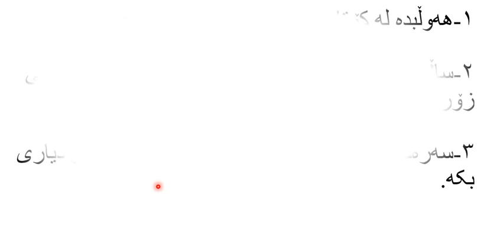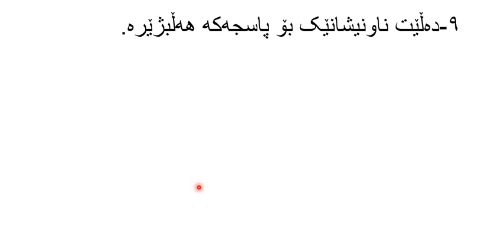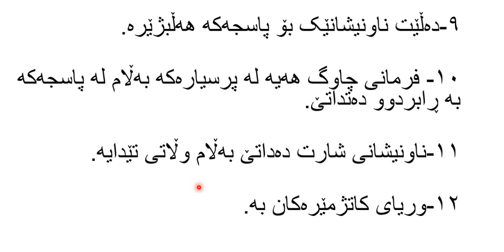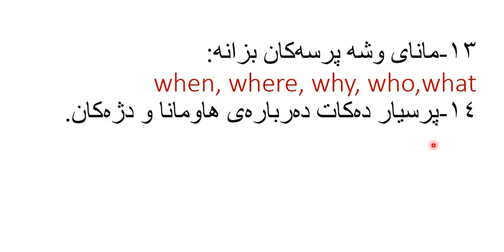چۆنیەتی وەڵامدانەوەی پاسج. م. پەرلەمان. کۆمەڵگەی پەروەردەیی کۆیەی ناحکومی